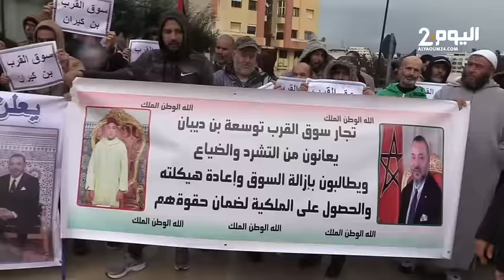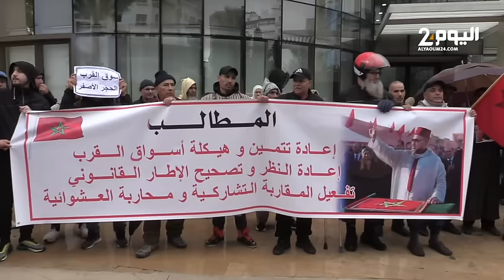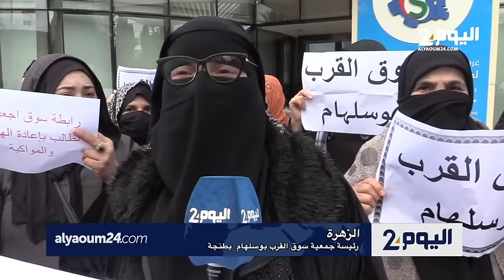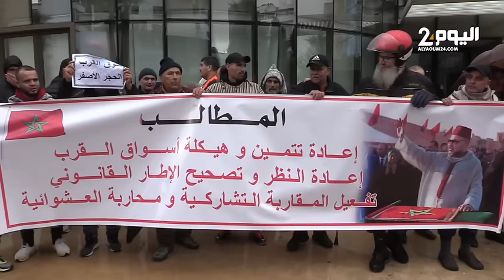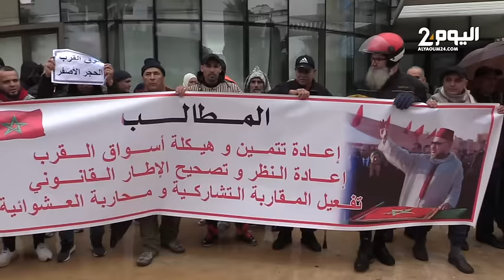طنجة: إحتجاج تجار أسواق القرب للمطالبة بإعادة الهيكلة ومحاربة العشوائية و تفعيل المقاربة